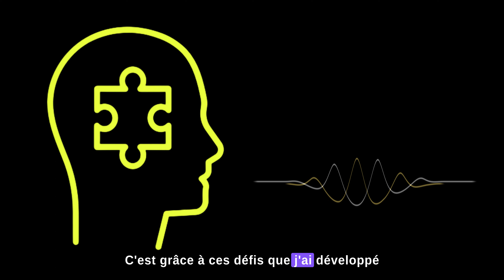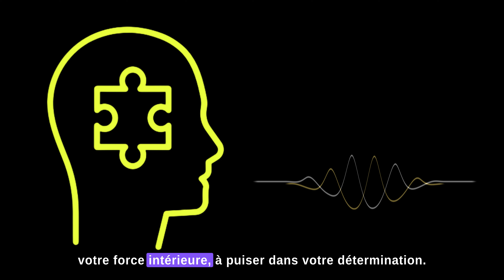La solution : Comment confronter la vie avec force et détermination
Découvrez votre Motivation Conceptuelle

La vie est un voyage rempli de défis et d'obstacles qui se dressent devant nous. Parfois, ces défis peuvent sembler insurmontables, nous plongeant dans un tourbillon de douleur et de désespoir. Mais je suis là pour vous dire que même dans les moments les plus sombres, il y a toujours de l'espoir. Il y a toujours une lumière au bout du tunnel, même si elle semble parfois très faible.

Beaucoup d'entre nous sont confrontés à des défis en ce moment. Peut-être que vous traversez une période difficile dans votre vie professionnelle, que vous avez des problèmes financiers, ou que vous traversez une crise personnelle. Mais ce qui fait la différence, c'est la façon dont nous réagissons à ces défis. Vous pouvez choisir de vous laisser abattre par la douleur, la peur et le désespoir. Vous pouvez choisir de baisser les bras et d'abandonner vos rêves. Mais je vous le demande, est-ce vraiment ce que vous voulez pour votre vie?

Je vous encourage à faire un autre choix. Un choix qui consiste à puiser dans votre force intérieure, à puiser dans votre détermination. Un choix qui consiste à relever la tête et à affronter ces défis avec courage et détermination.

Nous avons tous des croyances limitantes, des habitudes destructrices, des schémas mentaux nuisibles et des pensées limitantes qui nous retiennent. Mais vous pouvez briser ces chaînes mentales. Vous pouvez surmonter l'auto-sabotage, la mentalité négative, la peur irrationnelle, la vision pessimiste, l'auto-dénigrement et les pensées autodestructrices. Vous pouvez triompher de vos doutes et de vos inquiétudes constantes.

Vous pouvez trouver votre force intérieure et transformer votre vie aujourd'hui. Vous pouvez vaincre l'adversité et élever-vous au-dessus de la douleur. Vous pouvez réaliser votre potentiel et développer votre confiance en vous. Ne laissez pas les défis de la vie vous abattre. Au lieu de cela, utilisez-les comme une occasion de grandir, d'apprendre et de vous renforcer.

Souvenez-vous que votre passé ne détermine pas votre avenir. Vous avez le pouvoir de changer votre destinée et de trouver votre lumière intérieure. Ne laissez pas la douleur vous définir. Transformez votre souffrance en succès et retrouvez votre estime de soi. Trouvez la force dans l'adversité et n'abandonnez jamais vos rêves.

Je suis là pour vous aider, pour vous soutenir et pour vous guider sur ce chemin difficile mais gratifiant. Ensemble, nous pouvons traverser ces défis et en sortir plus fort, plus résilient et plus déterminés que jamais. Ne laissez pas les défis de la vie vous étouffer. Apprenez à respirer. C'est dans les moments les plus difficiles que nous découvrons notre vrai potentiel. C'est dans les moments où nous sommes poussés à nos limites que nous trouvons notre force intérieure et notre créativité. Les défis sont une opportunité de grandir et les épreuves nous rendent plus forts.

Il est temps de briser la spirale négative, de lutter contre l'obscurité et de surmonter les moments difficiles. Écrasez vos peurs et trouvez la paix intérieure. Vous êtes capable de surmonter ces défis et de triompher de la douleur. Vous êtes capable de devenir votre propre héros et de changer votre vie pour le mieux.

La vie est un voyage rempli de défis, et pour les surmonter, la motivation, les conseils pour réussir, l'inspiration et la confiance en soi sont essentiels. Le développement personnel est un élément clé pour transformer ces défis en opportunités de croissance personnelle. En français ou en VOSTFR, les interviews, discours et vidéos peuvent nous aider à trouver cette motivation et cette inspiration. Les livres audio, audiobooks, ou encore les audio books, peuvent également être des ressources précieuses pour nous guider sur le chemin de l'amélioration personnelle.

Can't Hurt Me, en français "Ne me blessez pas", est un livre audio écrit par David Goggins, un ancien Navy Seal américain. Dans ce livre, Goggins partage ses expériences de vie difficiles et les défis qu'il a dû surmonter pour devenir l'un des meilleurs Navy Seals du monde. Il partage également ses secrets pour développer la force mentale, la discipline et la détermination nécessaires pour réussir dans n'importe quelle entreprise.

Goggins est un exemple de force mentale et de détermination, et son histoire peut nous inspirer à surmonter nos propres défis. Son livre audio, en version française ou en VOSTFR, peut être une ressource précieuse pour ceux qui cherchent à développer leur confiance en soi, leur motivation et leur discipline.